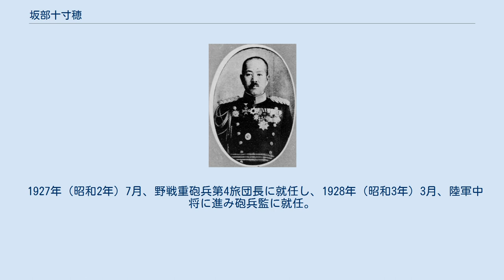坂部十寸穂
坂部十寸穂 坂部 十寸穂（さかべ としお / とすお / ますお、1877年（明治10年）12月1日 - 1930年（昭和5年）11月4日）は、日本の陸軍軍人。
旧姓・寺沢。
 高知県板野郡、後の北灘村（現徳島県鳴門市北灘町）で、徳島藩士・寺沢男也の三男として生まれた。
6歳で父を失い、母方の実家、元徳島市長・坂部広織の養子となる。
徳島中学校（現徳島県立城南高等学校）を経て、1895年（明治28年）12月、士官候補生となり、翌年9月、陸軍士官学校に入学。
1897年（明治30年）11月、陸士（9期）を卒業。
翌1898年（明治31年）6月、砲兵少尉に任官し野砲兵第15連隊付となる。
 1901年（明治34年）12月、陸軍砲工学校高等科を卒業。
1902年（明治35年）6月、陸軍野戦砲兵射撃学校教官となり、野砲兵第15連隊中隊長を経て、1903年（明治36年）8月、陸軍大学校に入学。
日露戦争勃発により1904年（明治37年）2月、陸大を中退。
1905年（明治38年）8月、第4軍副官となり出征。
1906年（明治39年）3月、陸大に復校し、1908年（明治41年）11月、同校（20期）を優等で卒業した。
 1908年12月、砲兵少佐に昇進し参謀本部員に就任。
1909年（明治42年）6月、ロシア差遣（ハバロフスク駐在）となり、1910年（明治43年）6月に帰国。
同年11月、陸大教官兼参謀本部員に就任。
1914年（大正3年）9月から1916年（大正5年）5月までロシア軍に従軍した。
 1915年（大正4年）4月、砲兵中佐に進級し参謀本部付となり、参謀本部員、シベリア出張などを経て、1918年（大正7年）8月、浦塩派遣軍参謀に発令されシベリア出兵に出征。
同年11月、砲兵大佐に昇進。
1919年（大正8年）11月、近衛野砲兵連隊長となり、第14師団参謀長、参謀本部課長などを経て、1923年（大正12年）8月、陸軍少将に進級し陸大幹事となった。
 1927年（昭和2年）7月、野戦重砲兵第4旅団長に就任し、1928年（昭和3年）3月、陸軍中将に進み砲兵監に就任。
1930年（昭和5年）8月、第3師団長に親補されたが、同年11月に現職で死去した。